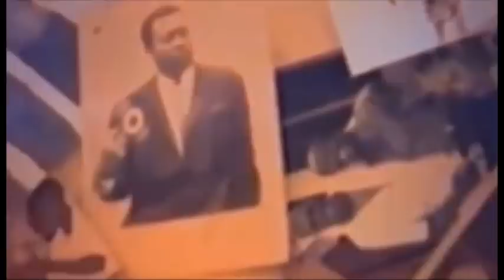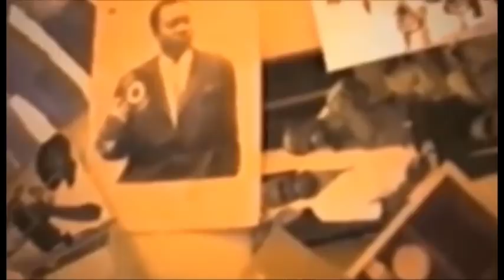SA BRULE YA DEGAT ENTRE GLORIA OLANGI ET DAO BOYOKA NIVEAU A DEMARE GLORIA ALAKISI BA PHOTO NAYE